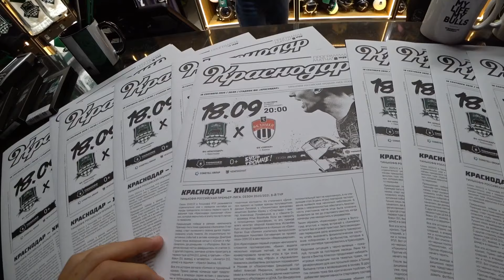Обзор матча Краснодар - Химки - 7:2 глазами болельщика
7 ГОЛОВ «ХИМКАМ»:«БЫКИ» ПОБИЛИ РЕКОРД

Мы увидели невероятный футбол который выдал ФК Краснодар , что можно написать про этот матч, наверное это лучшая игра Краснодарцев и уж точно рекорд по забитым мечам в РПЛ, поэтому давайте вместе посмотрим с болельщиками этот матч в нашем обзоре.

Смотри самые топовые выпуски👇 выбирай любой 💪

🖐STOP⛔️

Друзья мы хотим развиваться и без вашей поддержки нам это очень сложно, самое важное и простое что вы можете для нас сделать ПОДПИСЫВАТЬСЯ НА КАНАЛ 🔔👈 оставлять КОММЕНТАРИИ много и можно даже несколько раз, конечно же ставить лайк 👍 и важно делиться нашем видео со своими друзьями🤝

Кто может помочь иначе 💲 будем рады на карту СБ: 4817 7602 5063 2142 (Бодров Д.В.)
В назначении пишите своё ФИО мы обязательно отблагодарим👍

Ещё мы любим 🎁 если есть возможность нам нужна хорошая камера 📸